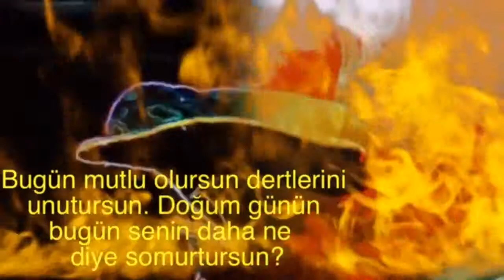İyi ki Doğdun ROMAN 2. KOMİK DOĞUM GÜNÜ MESAJI 🎂 *ABİDİN KUKLA*